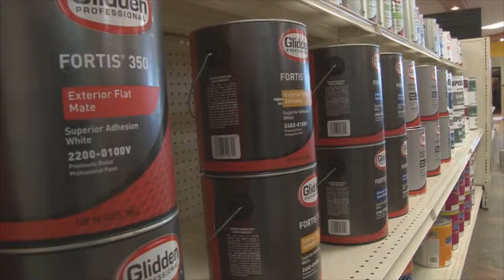Colour Palette commercial